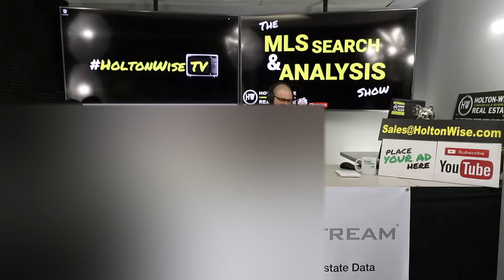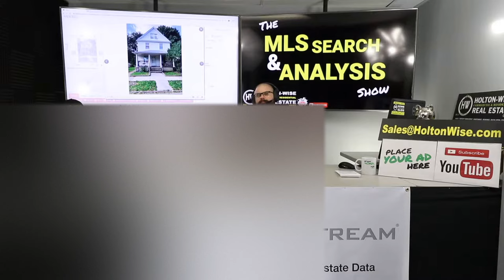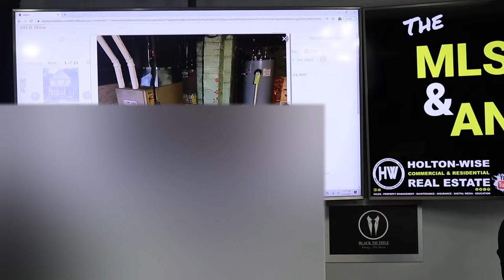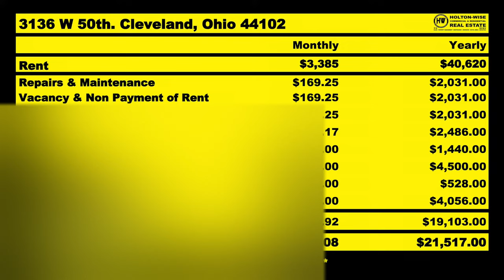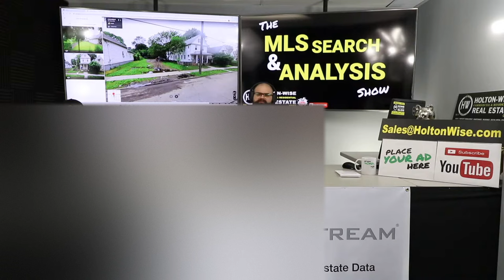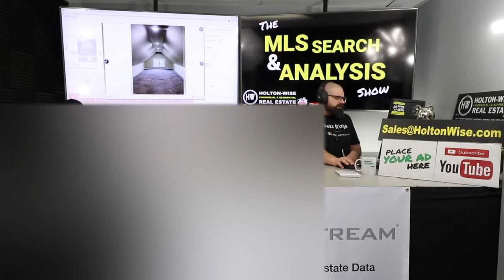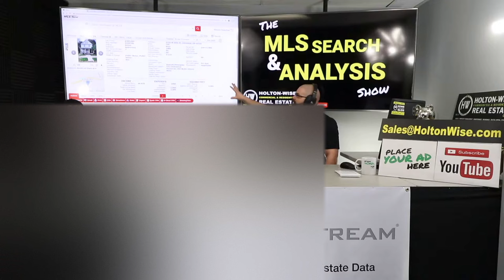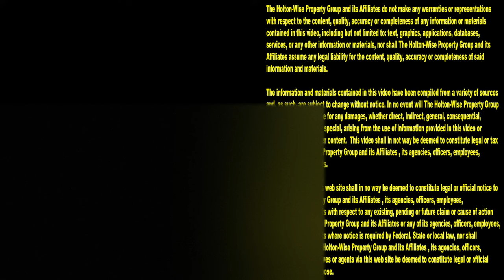Home Inspection vs Cash Flow Analysis: What's Better? | MLS Search & Analysis 512 - 3136 W 50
When you are getting started in turnkey real estate investing should you get a home inspection or a cash on cash return real estate analysis? The answer for investors of all kinds is both. Real estate investors should get a home inspection as well as a thorough cash flow analysis whenever they are buying a turnkey investment property. In addition to doing a property inspection and property cash flow analysis on turnkey investment properties real estate investors should perform a building inspection and cash flow analysis on flips, wholesale deals, BRRRR deals, tired landlord deals and any other type of deal out there. The home inspection tells the rental property investor what's going on inside of the 4 walls. The cash flow analysis tells the turnkey buyer what's going on outside of the 4 walls from a business perspective. In the 512th episode James Wise is performing a cash flow analysis on the Cleveland rental property for an out of state turnkey investor. At HoltonWise we help real estate investors from all over the world invest in Cleveland real estate. With over $200 Million in investment property sales in the Cleveland real estate market HoltonWise is the one stop shop for out of state investors looking to buy turnkey rental properties in Cleveland.

📺 HELPFUL RESOURCES
Holton-Wise FAQ